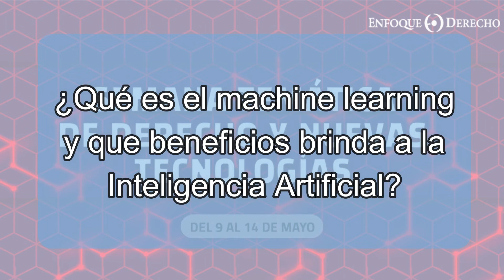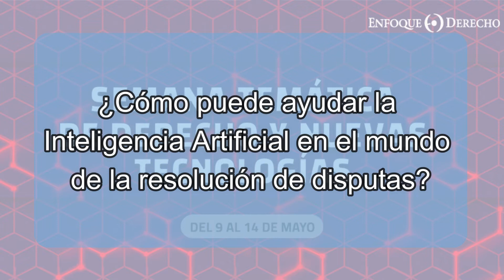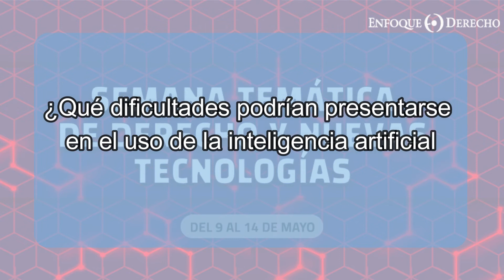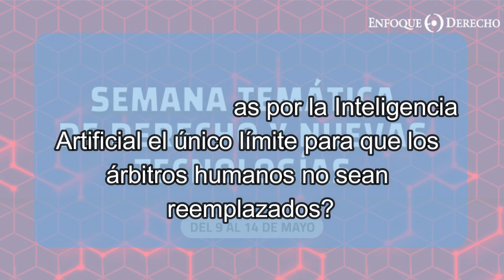Semana Temática de Derecho y Nuevas Tecnologías | Inteligencia Artificial y Arbitraje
- Semana Temática de Derecho y Nuevas Tecnologías -

¿En qué puede ayudar la IA en el mundo de la resolución de disputas?
En esta cuarta entrega de la Semana Temática de Derecho y Nuevas Tecnologías, conversamos con Silvia Otárola. Abogada por la PUCP y master en Abogacía Internacional, quien nos comentará cómo se implementa la Inteligencia Artificial en el arbitraje, así como los beneficios y los retos que se deben superar.

¿Sabes que es el machine learning?   ¿Conoces cómo funciona la IA a través de algoritmos? No te pierdas este video.

Puedes saber más de este y otros temas en el libro de Arbitraje y Nuevas Tecnologías Accede a un descuento especial utilizando el código ENFOQUE10.